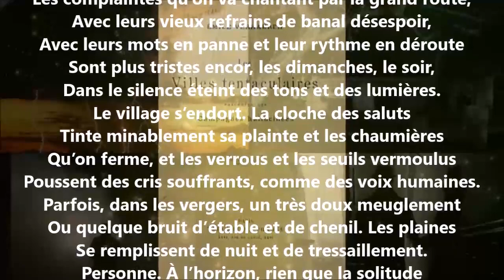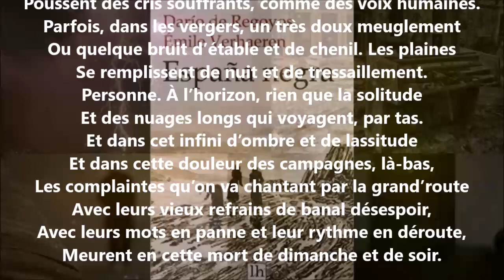Les complaintes - Émile Verhaeren lu par Yvon Jean